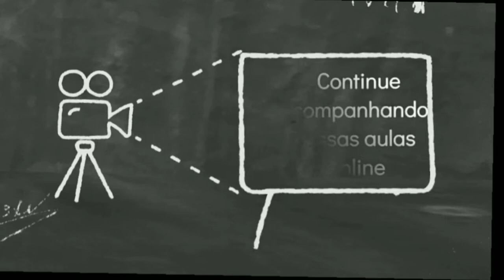Aula: Temática / Faminha polo Imperial